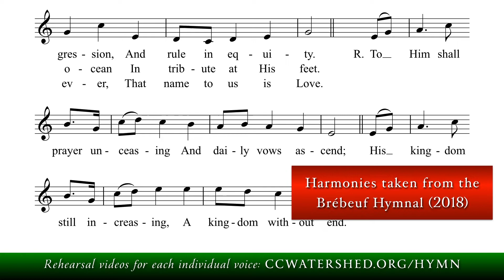Hymn #865 • “THAXTED” (The Saint Jean de Brébeuf Hymnal)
The Brebeuf hymnal is a 932-page Pew Book.
74477
"Thaxted" is a hymn tune by the English composer Gustav Holst, based on the stately theme from the middle section of the Jupiter movement of his orchestral suite The Planets and named after Thaxted, the English village where he lived much of his life. He adapted the theme in 1921 to fit the patriotic poem "I Vow to Thee, My Country" by Cecil Spring Rice but that was as a unison song with orchestra.